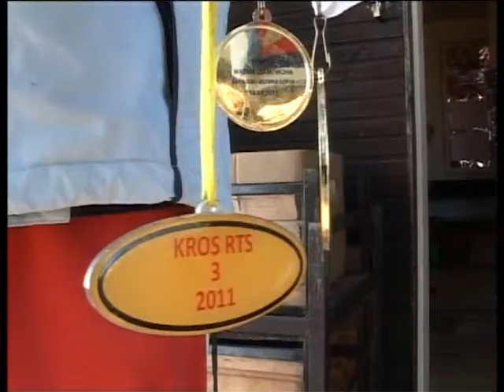Deda mraz darivao atleticare